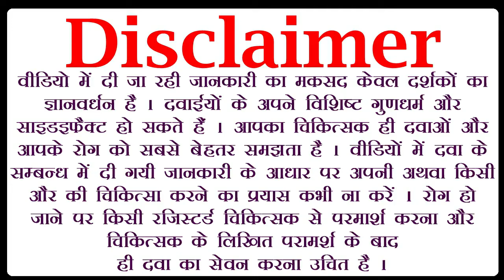केसरी मरहम के फायदे, kesri marham ke fayde, दर्द के लिए भरोसेमंद मरहम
in this kesri marham uses in hindi video we are telling you about kesri marham ingredients. after watching this kesri marham reviews video you will get answer about following queries :-
1 :- kesri marham ke fayde in hindi
2 :- kesri marham benefits in hindi
3 :- benefits of kesri marham in hindi
4 :- uses of kesri marham in hindi
5 :- how to use kesri marham